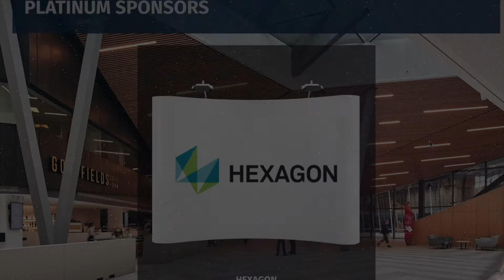2021 Project Control Summit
The doors to the best-in-class global virtual conference and expo in Project Controls, Project Controls Virtual Summit 2021, are now open and you can join for FREE!

Following our highly successful virtual summit in 2020 that was marked as the first-ever Global Virtual Conference in the Project Controls space, we decided to open the doors to ALL project professionals, so everyone can benefit from this high-quality conference.

Last year, we welcomed over a thousand project professionals from 70+ countries and all continents. This year, the conference will be much bigger and better.

Replicating last year's success, we will bring the top-notch speakers in the industry, so you have the opportunity to learn from the TOP leaders and SMEs in Project Controls.

Although the conference is virtual, you can connect with the community of Project Controls peers and exchange ideas months before the start of the conference.

Furthermore, you'll take the pulse of cutting-edge technologies, tools, and processes at the virtual expo and explore future opportunities for advancements.

We invite you to join us in this highly impactful virtual conference from May 11 to May 14, 2021 and go above and beyond in project controls.